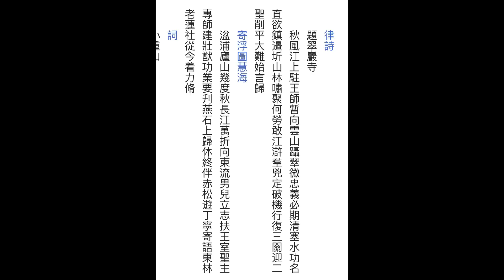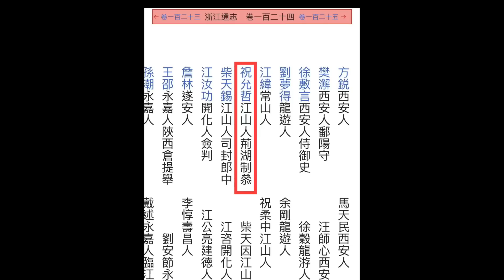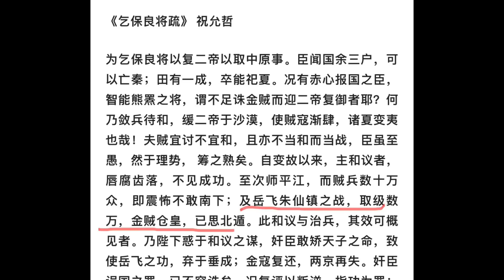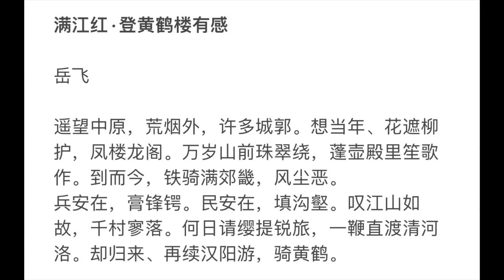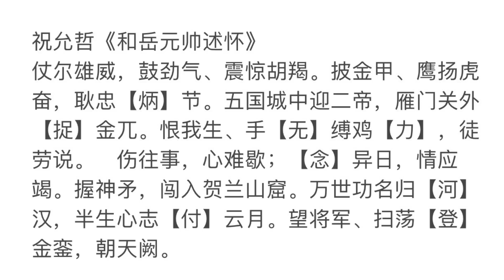方舟子讲文史：《满江红.怒发冲冠》是不是岳飞写的？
张艺谋电影《满江红》热映，《满江红.怒发冲冠》是不是岳飞写的又成热点。这个争议已经有近百年历史，孰是孰非？新的史料能不能证明它的确是岳飞写的？